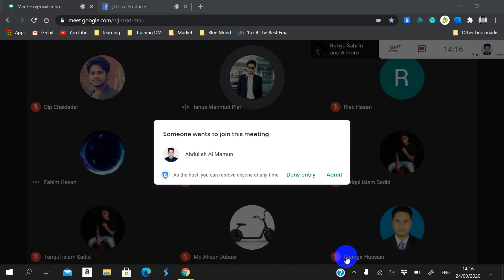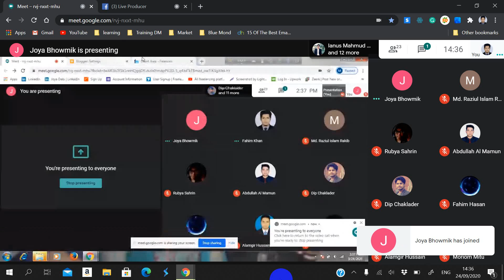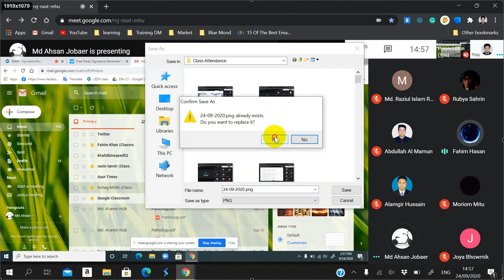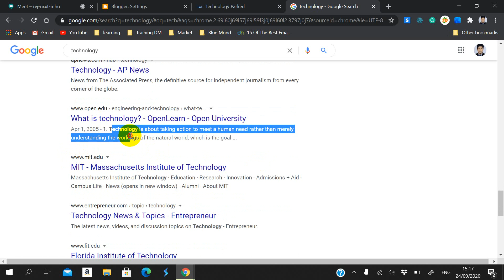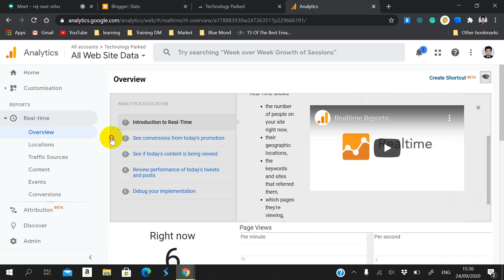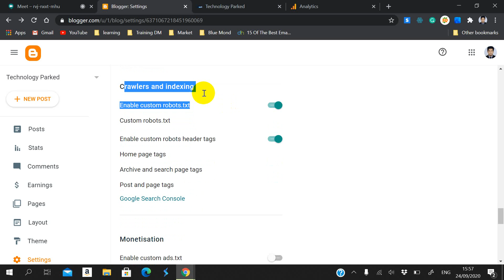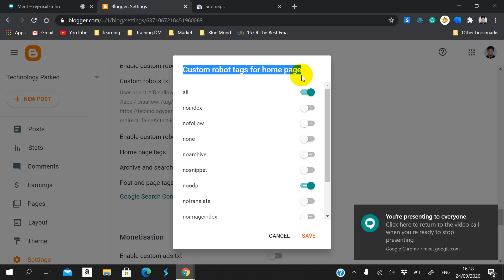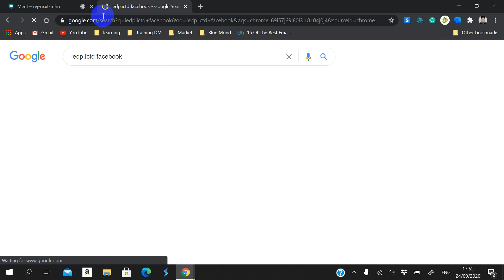24-09-2020(Sitemap,Google Analytics,email campaign bounce rate discussion,email signature,Blogger)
চলছে লার্নিং এন্ড আর্নিং ডেভেলপমেন্ট প্রকল্পের এর আওতায় লট-১২, ডিজিটাল মার্কেটিং কোর্সের লাইভ ক্লাস। পরবর্তী ব্যাচে অনলাইন ক্লাসে অংশগ্রহন করতে চাইলে আজই রেজিষ্ট্রেশন করুন। 🔶চলছে ফ্রি অনলাইন ট্রেনিং। রেজিস্ট্রেশন করতে ভিজিট করুনঃ